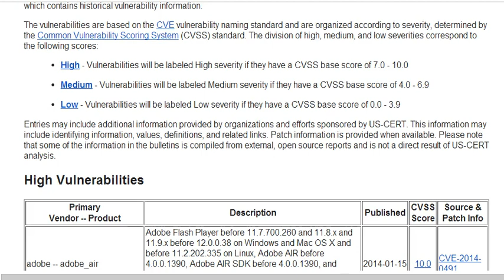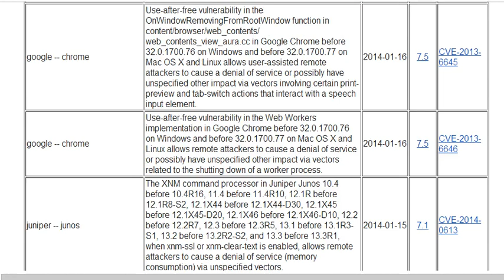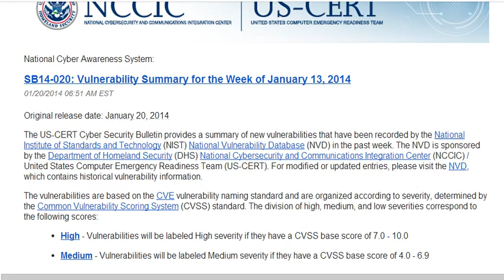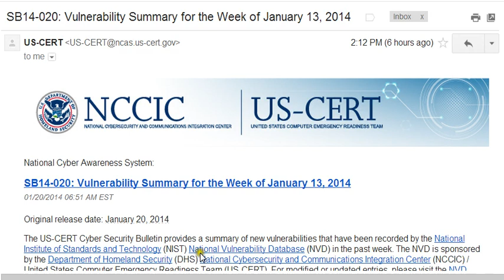HIGH VULNERABILITY LEVEL,CYBER SECURITY-DHS -US-CERT